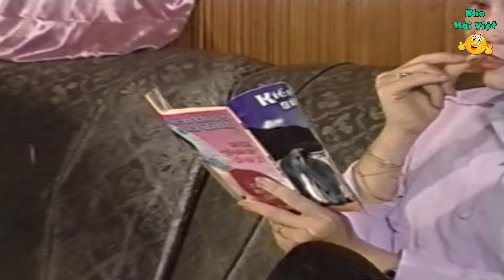Bảo Chung Mang Bồ Nhí Về Nhà Khiến Vợ Sôi Máu | Hài Hải Ngoại Cười Đau Bụng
✨ Best Of Comedy - Nơi hội tụ những tiểu phẩm hài hước, chất lượng nhất từ các danh hài hàng đầu Việt Nam. Cười thả ga với những tiết mục hài hay nhất, được tuyển chọn kỹ lưỡng
© Tất cả các hài trên kênh Best Of Comedy" phát sóng độc quyền và thuộc bản quyền của Asia Media LLC, vui lòng không re-upload dưới bất kỳ hình thức nào !